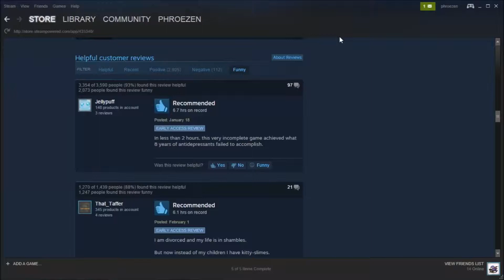Puni Wrangler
Time to round up the slimes in a first person farming game.